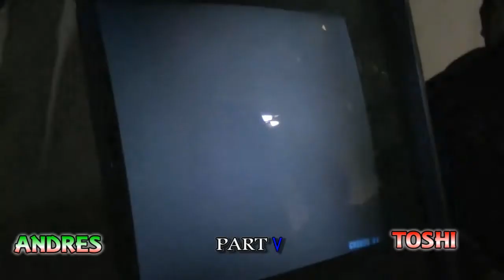The Latin American Cup 2011 FT40: Andrés (MEX) vs. Toshi (PER) #5